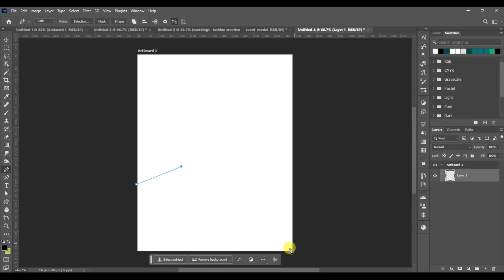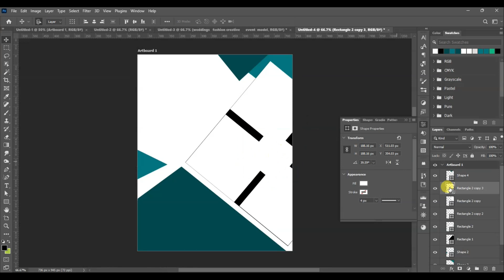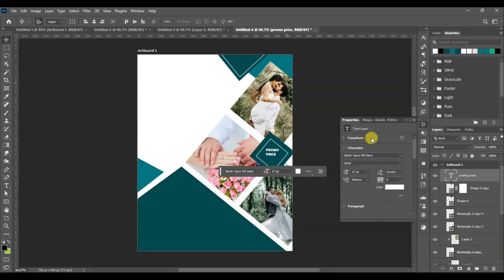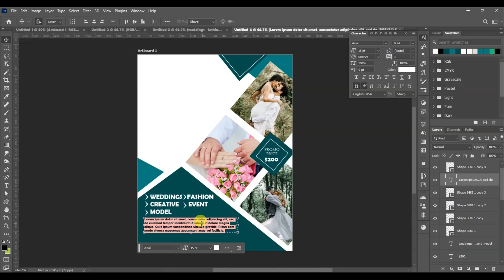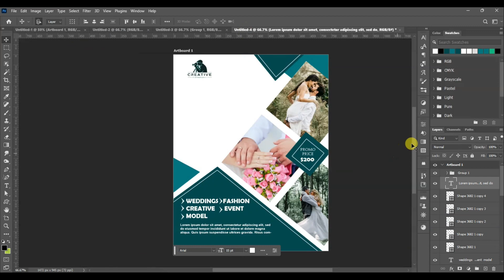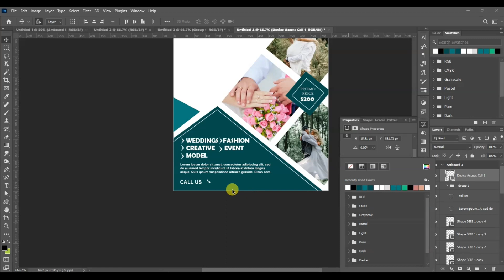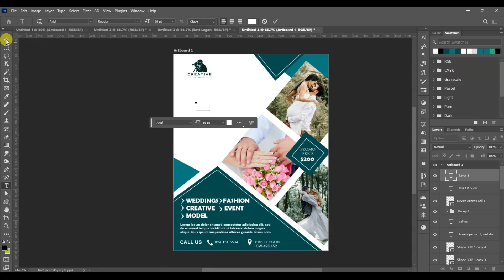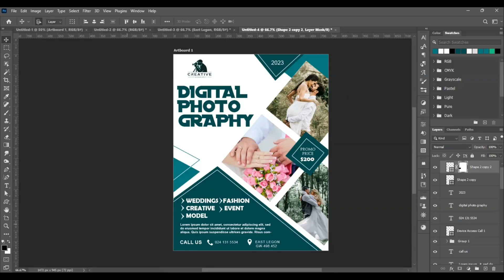Flyer Design for A Photography Studio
Design a creative flyer for a company in a photography business.